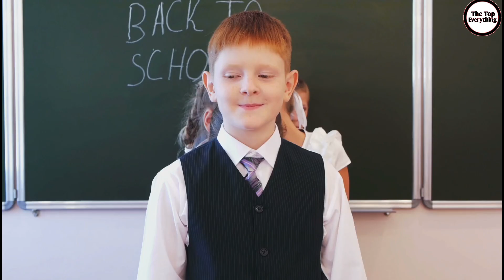Mona Singh Lifestyle 2023, Income, Husband, Cars, House, Biography, Net Worth & Family